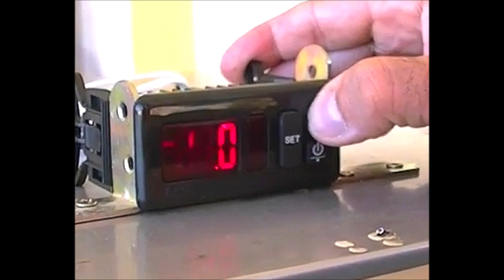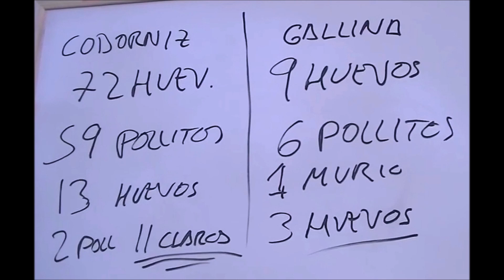Cómo hacer una incubadora de huevos casera.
Cómo hacer una incubadora de casera en el congelador de un frigorífico fácil, económica y paso a paso.